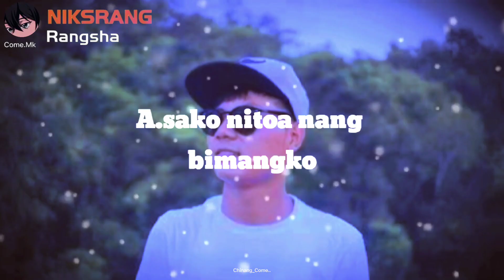Garo WhatsApp Status video||RC Rabie Chekam_Chengo A.chik Metra Rangni Nitoanina(official)